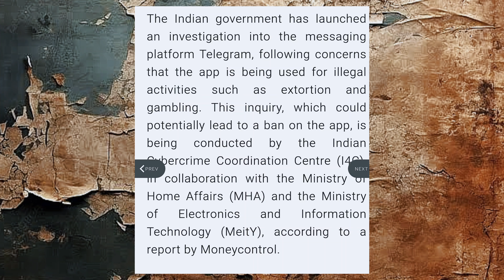Telegram Ban In India - Hamster Kombat Ban News | Amit Tanti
Hello guys kaise ho aaplog
Mera name hai Amit

And My Youtube channe me swagat hai

Why was Telegram banned?
Is India using Telegram?
Can police track Telegram in India?
Can you still send a Telegram in India?
In which country is Telegram banned?
How can I unblock Telegram in India?
What is India Today Telegram case?
When did Telegram end in India?
why telegram ceo arrests in hindi
telegram news
telegram ceo arrests in hindi
telegram india me ban ho jayega
telegram ceo
telegram ceo arrests
telegram ban ho gya
telegram ban news today
telegram ban in india?
hamster kombat fake
hamster kombat ban
pavel durov news

Amit tanti
amit tanti